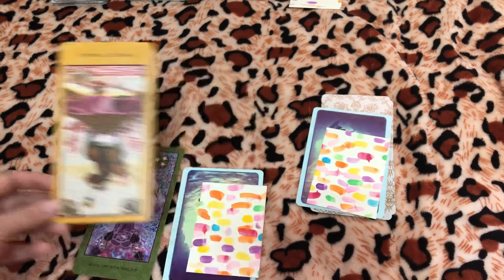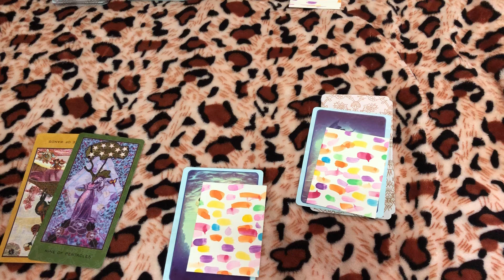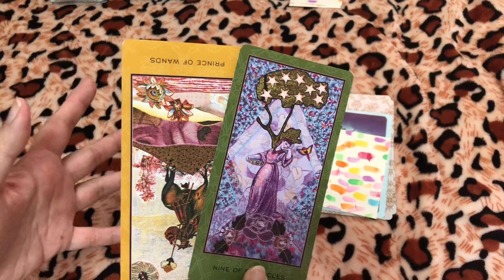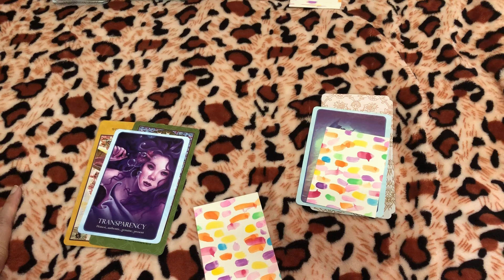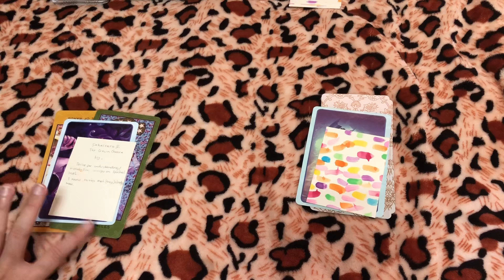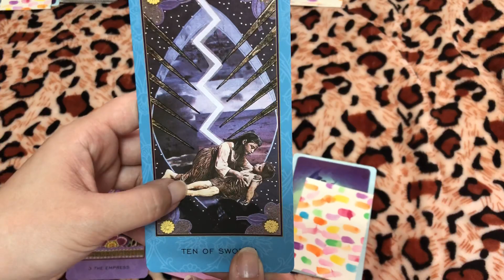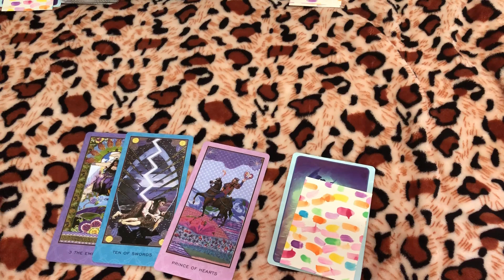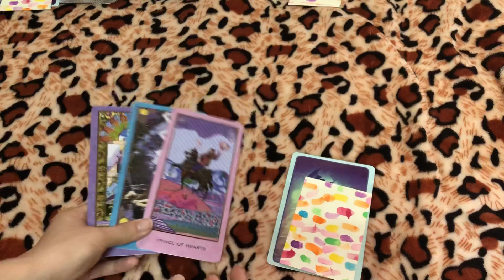Pick a card reading financial condition : “Kondisi Keuangan saat ini” (Bahasa Version)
💡Readingan ini timeless yang artinya tidak ada batas waktu, kapanpun saat kamu klik dan melihat video ini berarti ada pesan yang ingin disampaikan Divine untuk kamu💡

🔮Saya senang berinteraksi dan terkoneksi dengan teman teman semua, walau kita tidak saling mengenal tapi kita saling bisa berhubungan secara spiritual, dan saya menghargai "tali jodoh" ini, Jika teman teman merasa video saya bermanfaat, terima kasih untuk tidak lupa di like, share dan subscribe.

🌙 Untuk Donasi sukarela untuk channel ini, boleh silahkan di klik di link berikut ini: (Saya berterima kasih sekali🥰🤗)
(Jika kawan2 ingin mendonasi dengan cara lain, silahkan chat secara personal)

🔅Reading Tarot yang saya bacakan gunanya untuk memberikan saran, ide dan inspirasi kepada teman-teman semua, bukan bertujuan untuk meramal masa depan, karena masa depan kita tidak ada yang tahu, dan itu milik yang Maha Kuasa🔅

🔮Saya beruntung sekali memiliki indra ke-enam yang sedikit lebih peka, sehingga bisa mendapatkan pesan-pesan dari Divine Spirit,  semoga channel ini dapat membantu teman-teman semua untuk mendapatkan kedamaian dan ketenangan batin untuk hidup yang lebih berwarna🔮